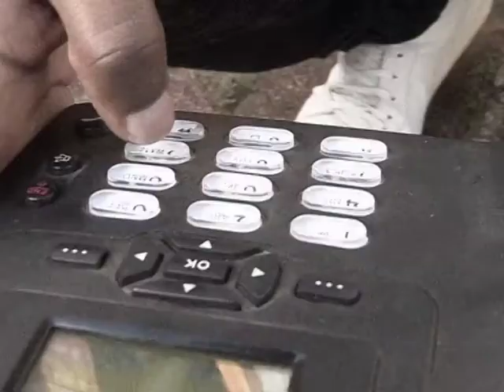Misuse of hotline calls - Don MC | Minibuzz Uganda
Minibuzz Uganda is a daily TV program aired on Bukedde in Uganda. Every morning we pick up random commuters and with them we discuss the news, current affairs and issues that affect their lives on a day to day basis. We record the show every morning and broadcast that same evening.

Watch Minibuzz from Monday to Friday on Bukedde TV 1 from 6.30-7pm with a weekly re-run on Saturday from 3pm to 4pm.